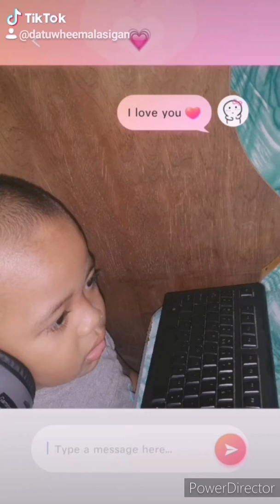Compalation tiktok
Tiktokers